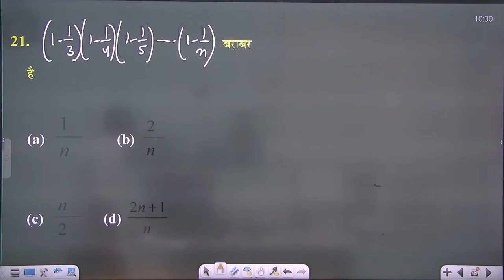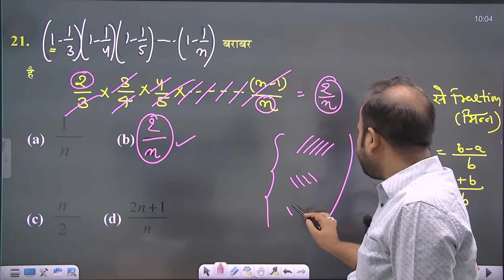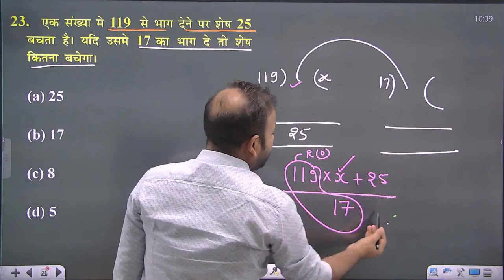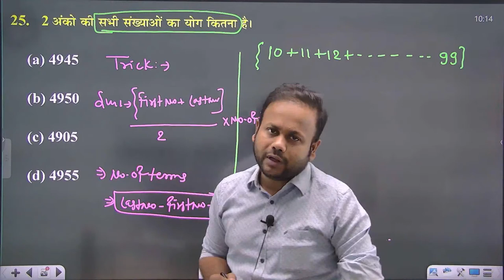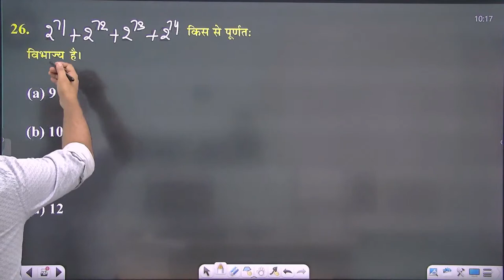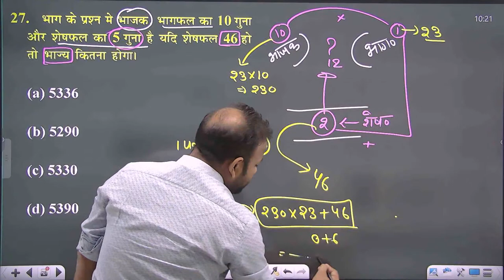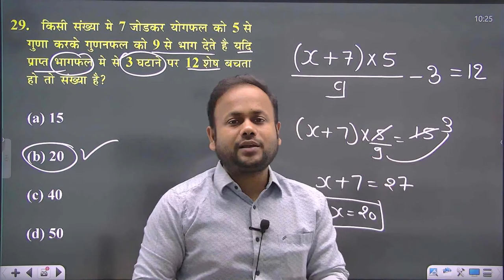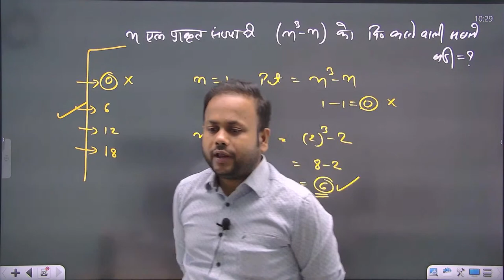#02 RAILWAY ALP/TECH 2022 -23 | CLASS-02 | MATHS | NUMBER SYSTEM QUESTION | MATHS LOCO PILOT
#02 RAILWAY ALP/TECH 2022 -23 | MATHS NUMBER SYSTEM QUESTION | MATHS LOCO PILOT | ALP TECH /LOCO PILOT